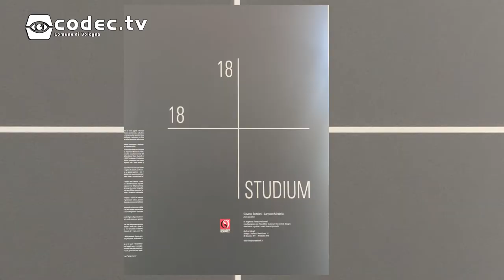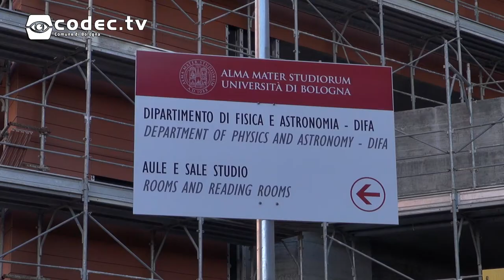Studium: trasformazioni urbane in mostra all'Opificio Golinelli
L'Opificio Golinelli ospita la mostra "Studium", 36 immagini che raccontano la trasformazione urbana che sta cambiando il volto di Bologna, nella zona di città che guarda a nord-ovest, compresa tra Borgo Panigale Reno e Navile.